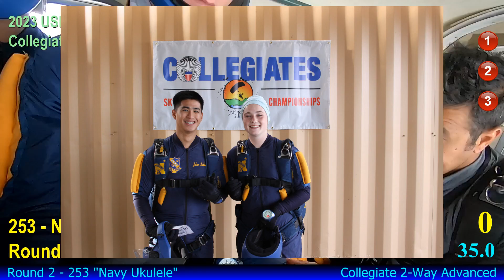Navy Ukulele: 2-way Advanced: 2023 USPA Collegiate National Skydiving Championships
The first National Collegiate Parachuting Championships, now named the USPA National Collegiate Skydiving Championships, took place in 1958. USPA has hosted competitions at various locations in the U.S. ever since, promoting safety, competition, sportsmanship, and camaraderie among college skydivers.

The Collegiates provide a great way for college students, generally limited for funding, to compete in skydiving, and many continue on as competitors after graduation. Many of today’s leaders of the sport got their start as college skydivers.